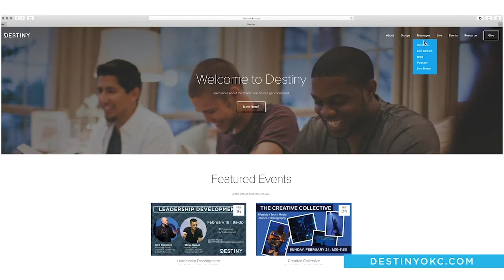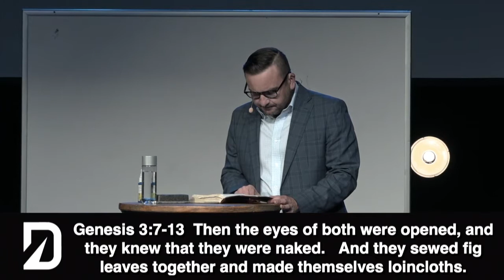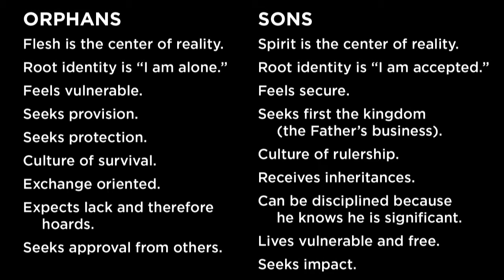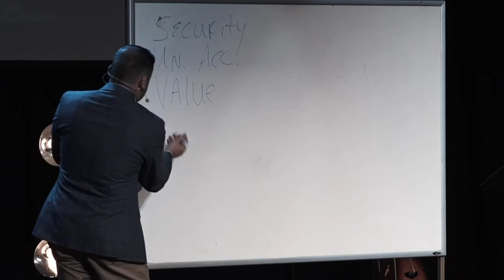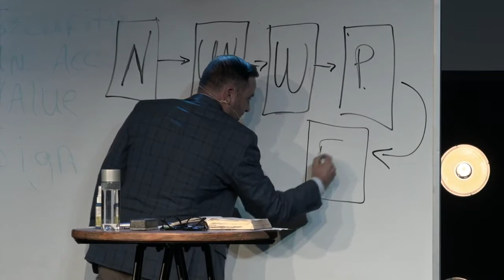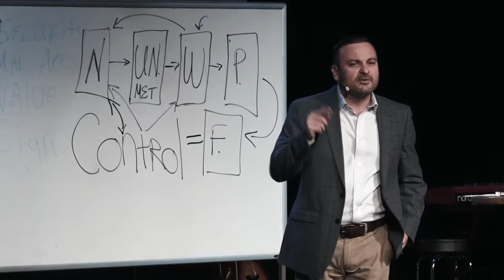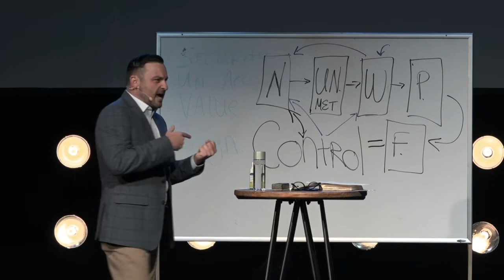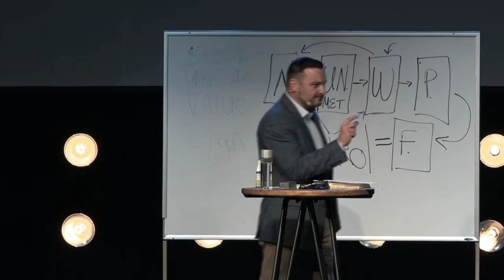Spiritual Wellness: The Healing Love of the Father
A.T. Hargrave